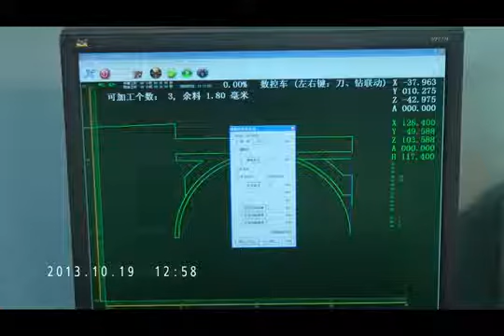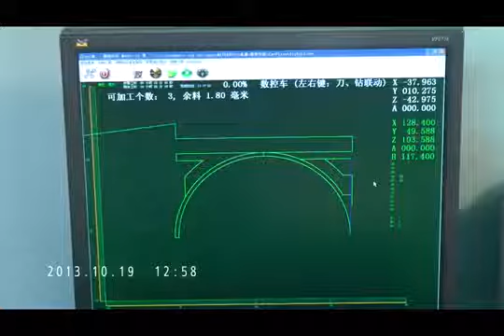Mini cnc wood lathe machine produce wooden beads